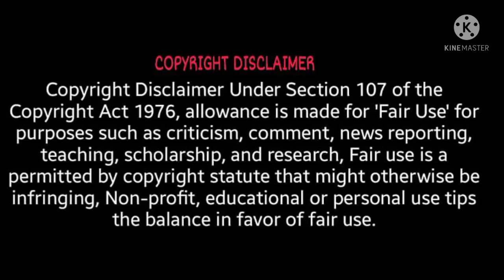শ্রীগুরুর আবির্ভাব কেন হয়?'গুরু' শব্দের নিগূঢ় অর্থ কী?গুরুকরণ আবশ্যক কেন? ।। spiritual video।।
Swami Nigamananda Paramahansa is a sadguru,Hindu yogi,guru and mystic well known in Eastern India.He was born in Nadia district during british period where Sri Chaitanya Mahapravu was also born.He was associated with the shakta tradition and his first  guru was SriSri Bamakhyapa.He was viewed as a perfect spiritual master of Tantra,Gyan,Yoga and Prema or bhakti.He first established his monestry named as Assam Bangiya Saraswat Moth at Kokilamukh in assam.His followers idealized him as their worshipped and beloved thakura.
স্বামী নিগমানন্দ পরমহংস (জন্ম:-১৮ ই আগষ্ট,১৮৮০ ,মহাপ্রয়ান:- ২৯ শে নভেম্বর,১৯৩৫)। নদীয়া জেলার তখনকার সাবডিভিশন কুতুবপুর নামক ছোট গ্রামে(বর্তমান বাংলাদেশ এর মেহেরপুর জেলায়) এক ব্রাহ্মন পরিবারে জন্মগ্রহণ করেন। তিনি শ্রীশ্রী ঠাকুর নামে পরিচিত এবং তন্ত্র,জ্ঞান, যোগ ও প্রেম সাধনায় সিদ্ধ নির্বিকল্প সমাধি প্রাপ্ত ত্রিকালজ্ঞ মহাপুরুষ এবং সদগুরু।
Through my videos you can get the spiritual and lifestyle related knowledge and guidance given by One of the eminent saint in India Sadguru Sri Sri Nigamananda Saraswati Paramahansa Dev.